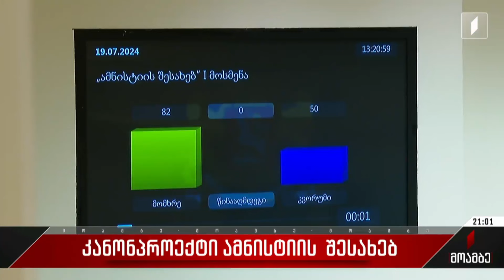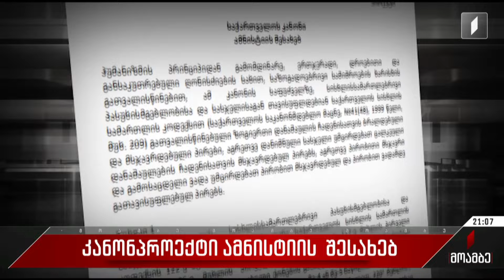კანონპროექტი ამნისტიის შესახებ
რამდენ პატიმარს შეეხება ამნისტია - სია, შესაძლოა, გაფართოვდეს ან შემცირდეს მას შემდეგ, რაც პარლამენტში კანონპროექტის მეორე მოსმენით დამტკიცებამდე, არაერთ ინიციატივაზე გაიმართება მსჯელობა. მაგალითად, სახალხო დამცველს აქვს რეკომენდაცია, რომ ამნისტიის აქტის განხილვის პროცესში მსჯელობა გაიმართოს უვადო თავისუფლებააღკვეთილ პატიმრებთან დაკავშირებით, რომელთაც მოხდილი აქვთ სასჯელის გონივრული ვადა, ასევე განსაკუთრებული სიფრთხილე გამოიჩინონ ოჯახური ძალადობისთვის გასამართლებული პირების გათავისუფლებისას.

მოთხოვნები აქვს ოპოზიციასაც, თუმცა, ჯერჯერობით უშედეგო. პოლიტიკური დაპირისპირების პარალელურად, მმართველი გუნდი არ გამორიცხავს, რომ კანონპროექტში ცვლილებები შევიდეს. მსჯელობისთვის თვეზე მეტია დარჩენილი. მეორე და მესამე მოსმენით კანონს სექტემბერში დაამტკიცებენ.